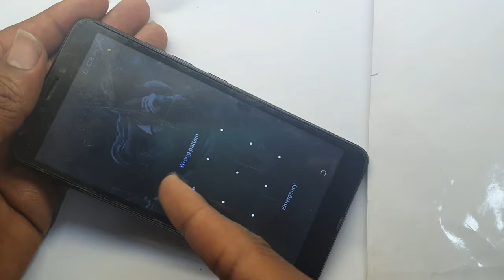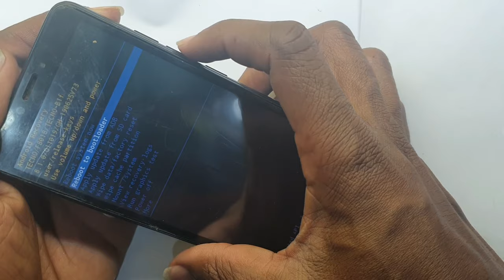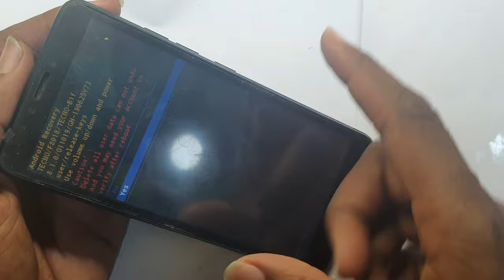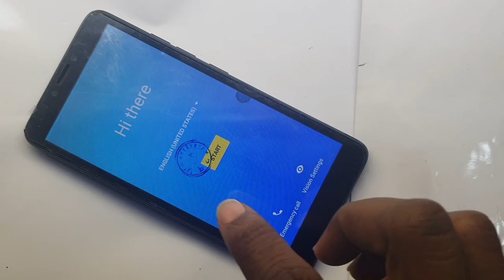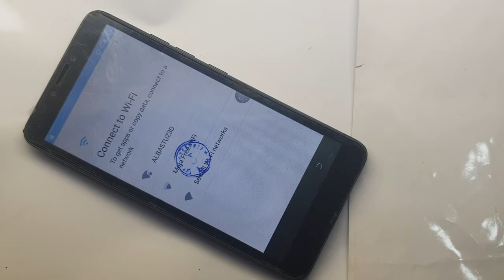Tecno POP 2F Tecno B1f Hard Reset Pattern Pin Password Unlock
Tecno pop 2f power hard reset tecno b1f hard reset wipe all data factory reset